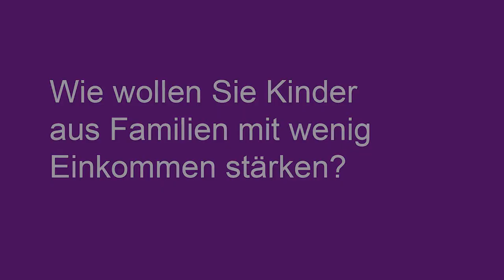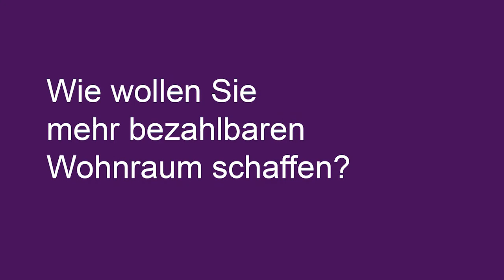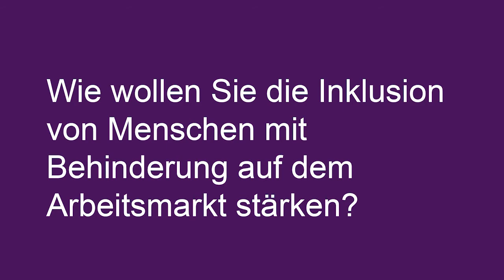Bundestagswahl 2021: Diakonie fragt Sönke Rix (SPD)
Deutschland wählt: Am 26. September 2021 wird über unsere Zukunft entschieden - dann ist Bundestagswahl. Als Wohlfahrtsverband liegen uns sozialpolitische Themen besonders am Herzen. Wir haben deshalb Bundestagskandidaten aus Schleswig-Holstein gefragt, wie sie den sozialen Zusammenhalt in unserem Land stärken wollen.